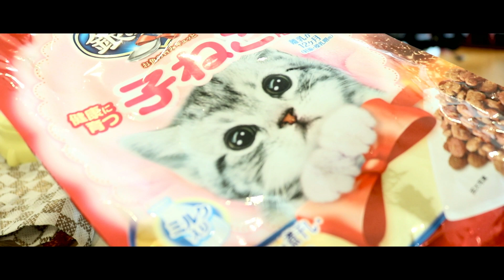初めてのチャオチュールに群がる子猫がかわいい【瀕死の保護猫・子猫動画】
＊今回の記録動画
生後保護50日が経過しました！子供用キャットフードに移行した事もあり、子猫達にCiaoちゅーるを初めて食べさせてみる事に。実際はチューブなので噛み切りもなく安全かな。ただ、あくまでもおやつの位置付けなのでたまーにこれからも与えてみようみようかと思います。にしてもちゅーるって凄い。次は一度子猫用を買ってみますね。
修羅場にはならず、仲良く食べてくれてよかったです。

黒猫子猫　・おはぎ君
キジトラ子猫　・きんとき君・あられちゃん・ちまきちゃん

 English subtitles by myself. so if there are any mistakes, please point it out.
This recorded video

2019年９月、自宅前駐輪場にて紙袋に捨てられた生後まもない子猫を５匹保護しました。内、１匹は衰弱がひどく天国へ。現在４匹の兄弟猫を育てています。

猫の可愛さ、命を預かる難しさ・厳しさ、そして捨てる、遺棄する行為を見直して頂ける動画に、
そして出会えた子猫達の成長を記録として残したいと思いチャンネルを開設しました。

時に真面目に、時に面白く、わからない事だらけですが、皆さんの応援に頂けると嬉しいです。

It will be a encouragement for the protection cat activity, so I would be happy if you can receive a high evaluation & channel registration.

We rescue 4 kittens.In September 2019, we protected five newborn kittens that were abandoned in paper bags at the bicycle parking lot in front of our house. One of them is very weak and goes to heaven. Currently raising 4 siblings.

A video that allows you to review the cuteness of cats, the difficulty and severity of keeping lives, and the act of abandoning and abandoning,
And I wanted to keep a record of the growth of the kittens I met.

Sometimes it is serious, sometimes interesting and full of things I don't understand, but I'm happy if you can support me.

同じ境遇の視聴者さま、もしこんなシチュエーションの記録や動画を見たいなどあればお気軽にコメントください。可能な限りお応え出来ればと思います。

【保護猫】瀕死の子猫４兄弟を紙袋から保護してからの１ヶ月の成長過程まとめ